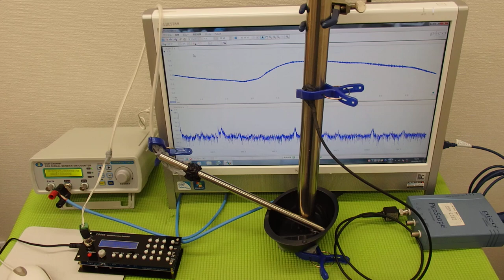超音波システムの設計技術を開発 ultrasonic-labo